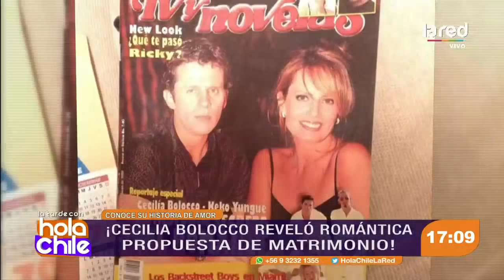Suenan las campanas: la historia de amor de Cecilia Bolocco y Pepo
Fue la misma ex miss Universo quien contó la buena nueva y en Hola Chile te contamos cómo nació esta relación que llegará al altar.